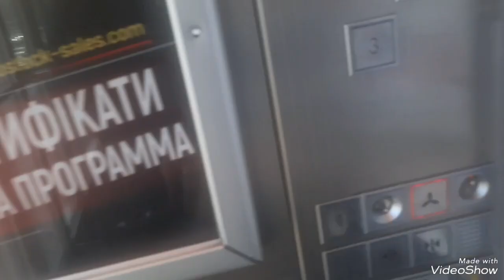С МЕНЯ ДЕЛАЮТ ДУРУ И РАЗВОДЯТ ❤️ПРО ТАКСИСТА❤️ЗАЛУ В СЕКОНД ХЕНД